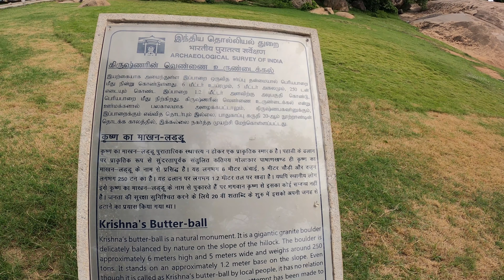A Trip to Chennai | Mahabalipuram (Part 1)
Mahabalipuram is a small town situated in the southeastern part of Tamil Nadu, stretching between the Bay of Bengal and the Great Salt Lake. It is a renowned representative city of our rich Indian culture and heritage. It is mainly a seaport, which lies 58 km away from the capital city Chennai.

Mahabalipuram is a place that is famous for its temples and monuments, especially the very famous Shore Temple. It consists of three temples built in one single complex, that was constructed way back in the 8th century. Another famous temple is the Pancha Rathas.

As the name suggests- they are a group of five temples sculpted in the form of chariots. The Descent of the Ganga is a giant rock with an open mouth in the form of sculpture. Some other popular tourist attractions in Mahabalipuram are Arjuna’s Penance, the Crocodile Farm, the Cave temples, the Indian Seashell Museum, Krishna’s Butterball. Along with these, there are innumerable monoliths, temples and stone carvings that are a testimony to the rich cultural heritage of India.

Even though Mahabalipuram is a small town situated in the suburbs, it is well connected by buses and cars because of its immense popularity amongst Indian and even foreigners. These buses ply from different parts of Chennai, Chengal Pattu and Kanchipuram.

Content Includes:
mahabalipuram temple,
mahabalipuram beach,
mahabalipuram history,
mahabalipuram stone,
mahabalipuram chennai,
mahabalipuram chennai beach,
mahabalipuram in chennai,
mahabalipuram kovil,
mahabalipuram malayalam